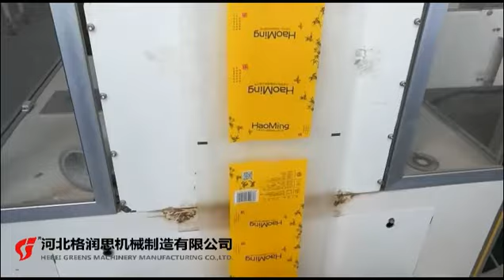Facial Tissue Production line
Contact：Alice Ran